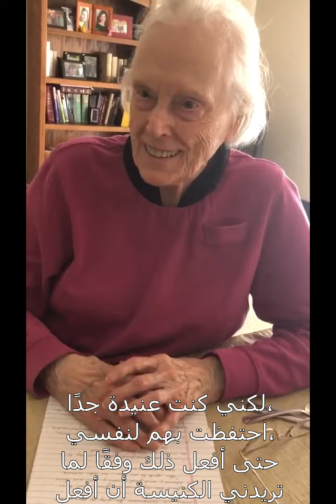شهود عيان - بيرل زكي